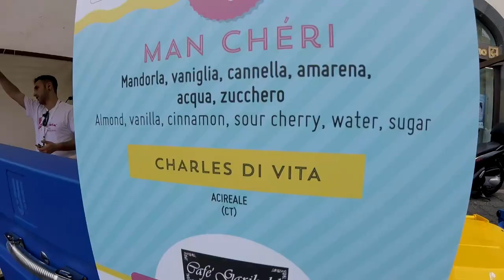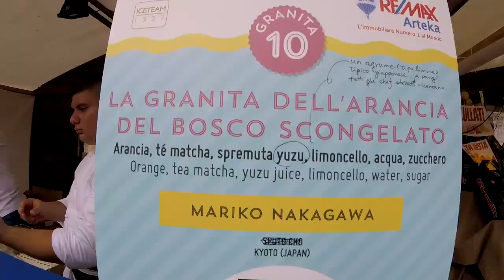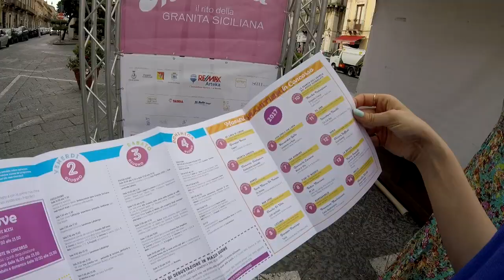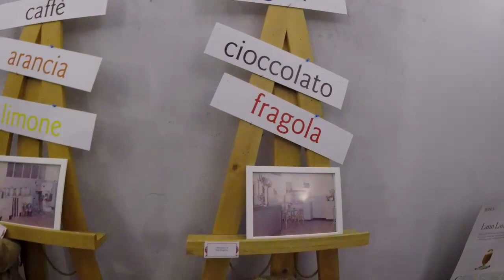La Granita Più Buona Del Mondo?! Al Tè Matcha!!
Oggi evento speciale al Festival della Granita Siciliana!
Abbiamo assaggiato la granita più buona del mondo, Al Tè Matcha!
Ovviamente anche questa volta vi portiamo con noi!
Buona Visione!
Enrica & Manuel.

✓AGGIUNGI IL VIDEO AI PREFERITI!
GRAZIE PER IL SUPPORTO E PER LA VISITA DA MANU&ENRICA!!!

MUSICA
Jim Yosef - Canary